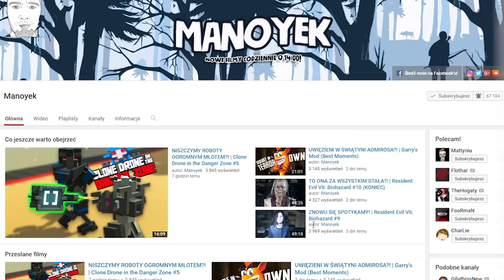ŁOSOŚ RZECZNY JEST NIEBEZPIECZNY?! | Feed and Grow: Fish